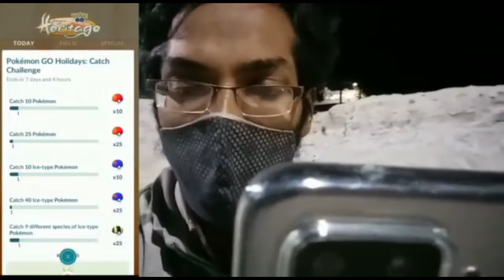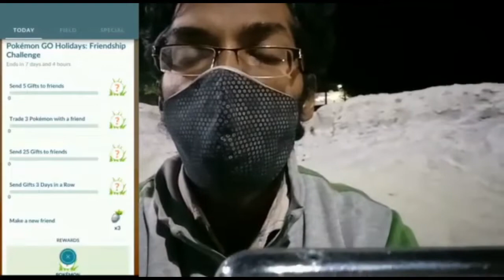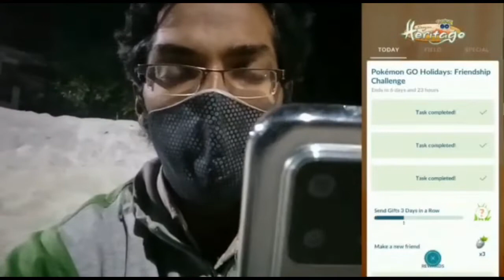NEW POKEMON DEBUT, HOLIDAY EVENT CHALLENGES & MANY MORE!! Holiday Event Part-2 in Pokémon Go.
So Trainers,

The Part -2 of Holiday Event has started today & a new Pokémon Bergmite makes it's debut in Pokémon Go & who knows, You might encounter a shiny Galarian Darumaka. Also Special Challenge is here. So, Don't miss to play Holiday event Part-2. Also the Dragonspiral Tower is still a mystery yet?? what coming next & hiding behind the doors. Let's solve that mechanism together in "The Holiday Event" in the season of Heritage 2021.

PkmnMastershubh

What do I use to make these videos?:
Filming Camera: SonyA6600
Gaming Phone: iPhone12Pro
Screen Capture: Inbuilt Screen Recorder
Editing Software: cyberlink PowerDirector